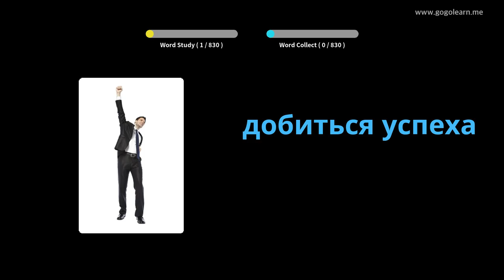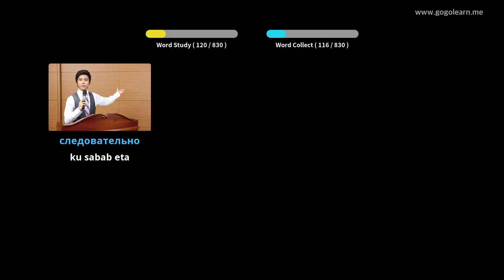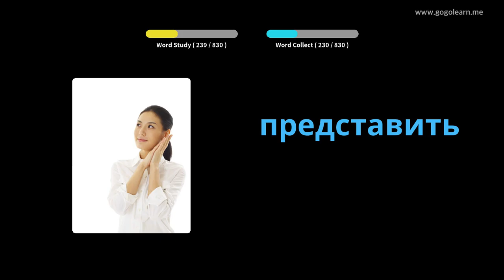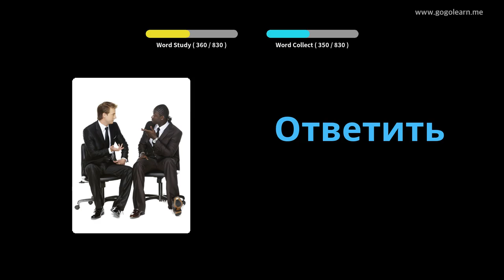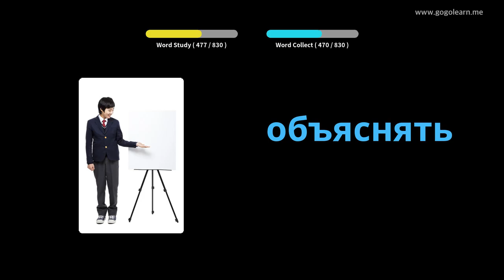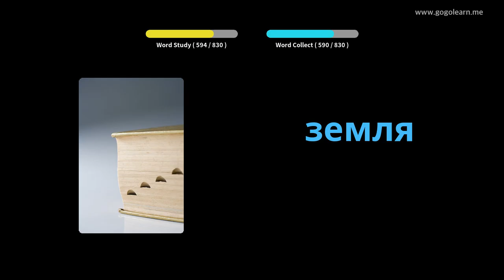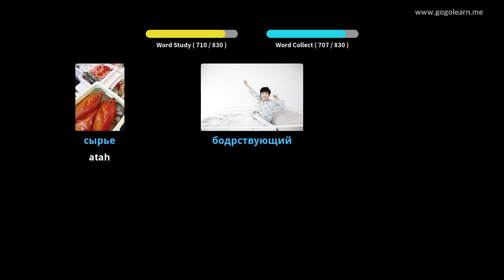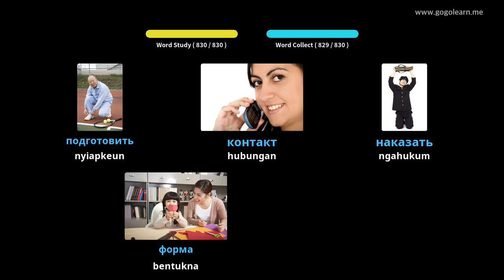Sakola Babakan Rusia | Golearn